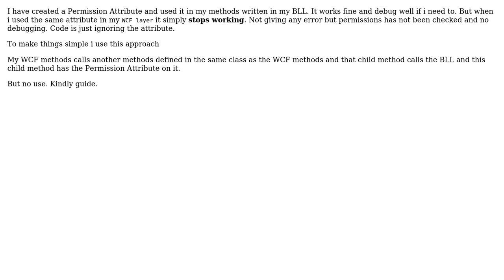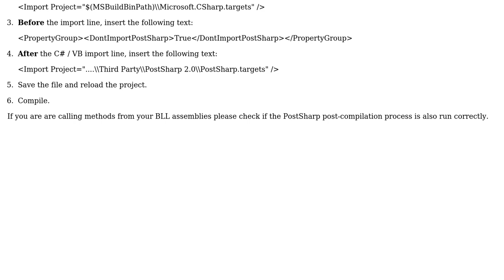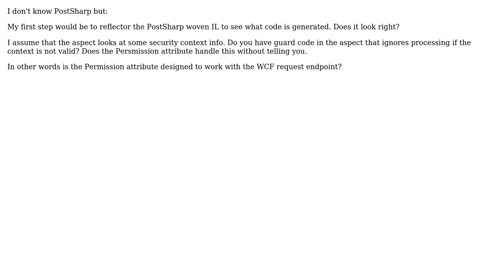Using Post Sharp with WCF (2 Solutions!!)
Using Post Sharp with WCF

With thanks & praise to God, and with thanks to the many people who have made this project possible! | Content (except music & images) licensed under CC BY-SA | Music | Images & others | With thanks to user Preet Sangha user Manvinder user Christophe Geers and the Stack Exchange Network Trademarks are property of their respective owners. You are responsible for your own actions.